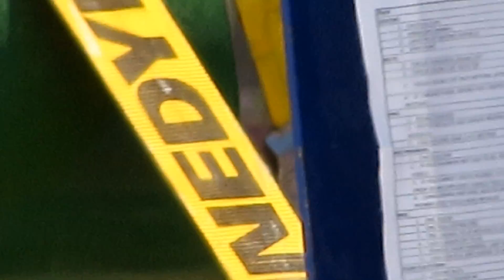Las Vegas Raiders Stadium Construction Update 08 02 2019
Las Vegas Raiders Stadium Construction Update taken on Friday, August 02, 2019.  Big Red lifted the final Canopy Truss on Thursday evening.  It was lifted only one day after the projected completion date of July 31, 2019.  The Stadium is still on budget and on schedule.  I would like to Thank all of my subscribers for getting me up over 5000 Subscribers the other day.  It is greatly appreciated.